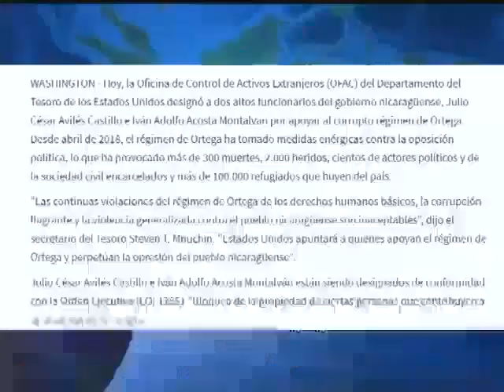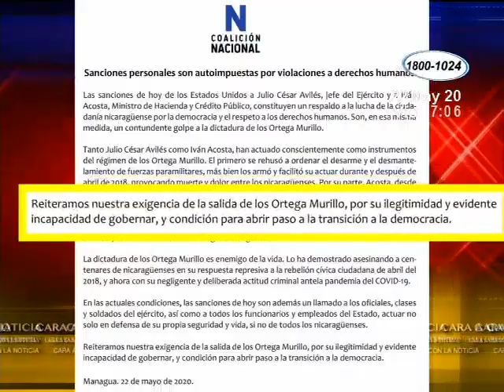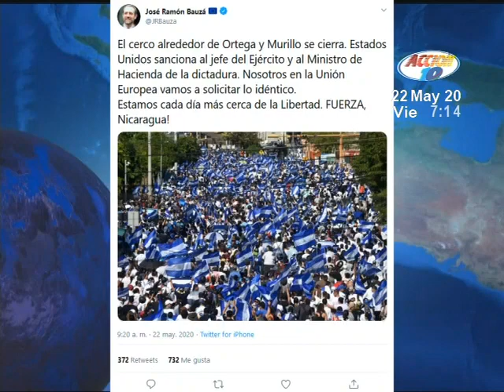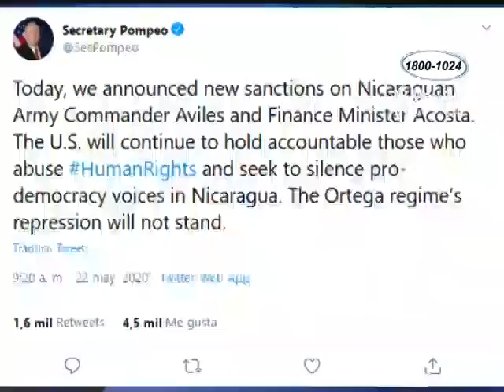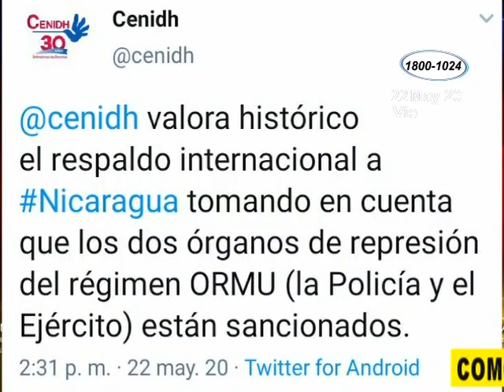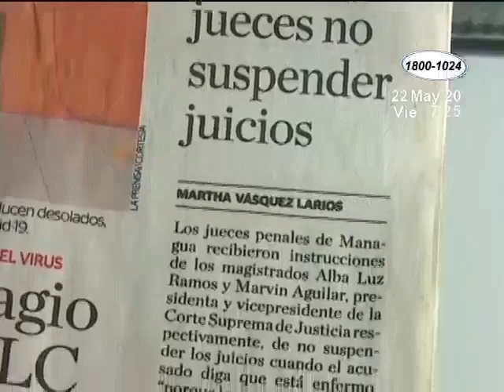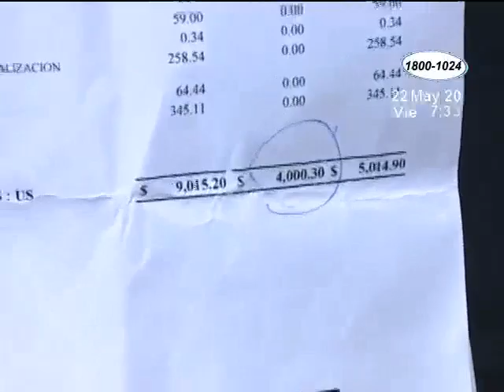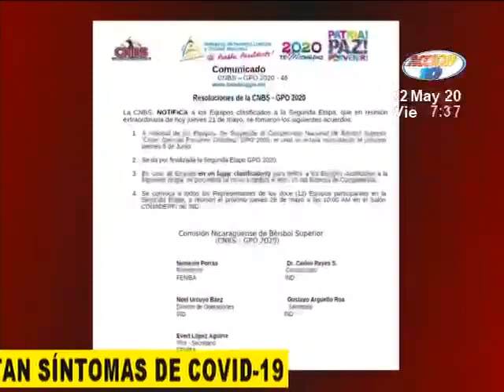Noticiero Acción 10 edición Estelar: Programa completo del 22 de Mayo del 2020